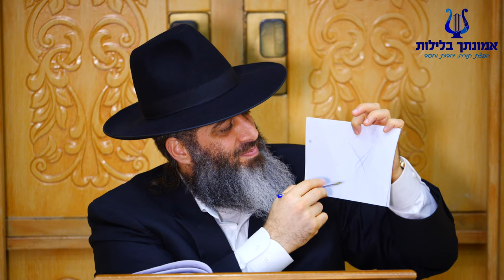סוף מעשה במחשבה תחילה! הרב רונן בשיעור שישנה לך את החיים ותתחיל לחשב מסלול מחדש! אשדוד 4K